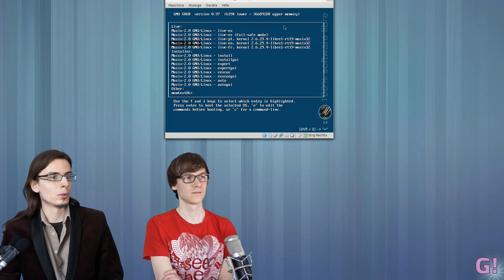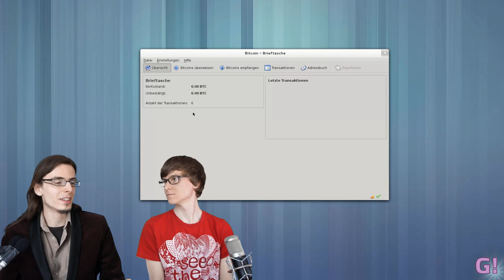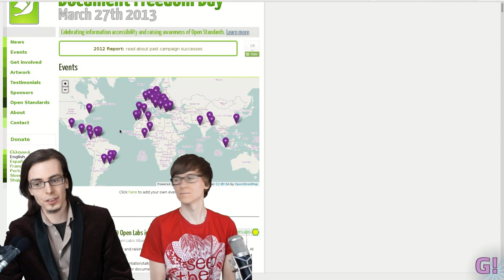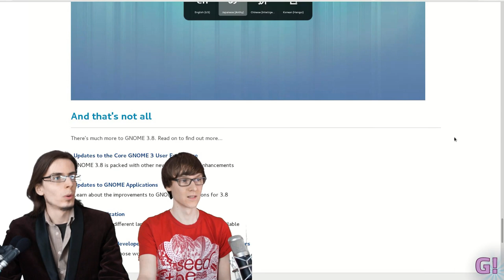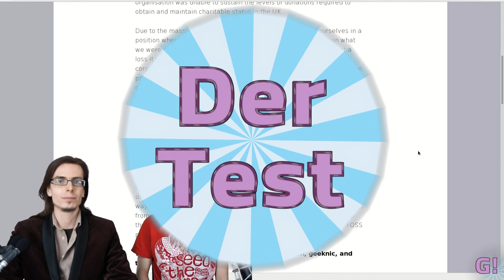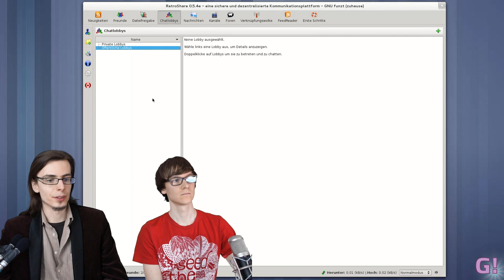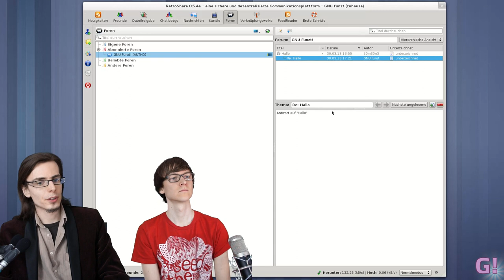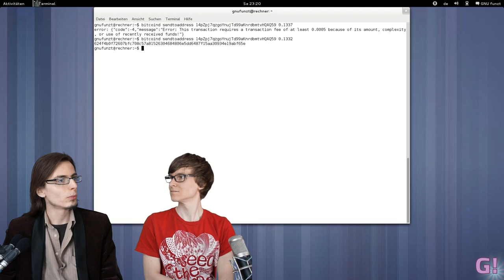GNU funzt! - Episode 5 - Bitcoin und Retroshare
Diesmal bei "GNU funzt!": Wir zeigen euch die Zukunft der sicheren und dezentralen Kommunikation mit Retroshare. Schaltet ein und findet 'raus, ob Paul seine Bitcoins zurückbekommt. PLUS: Eindrücke vom Document Freedom Day.

Und so viel mehr!